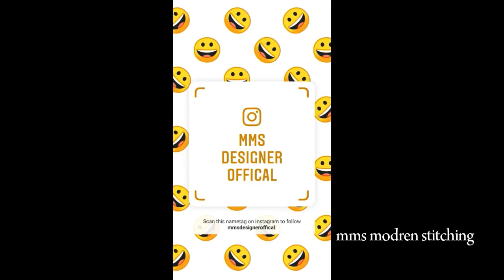Simple and easy kurti neck design